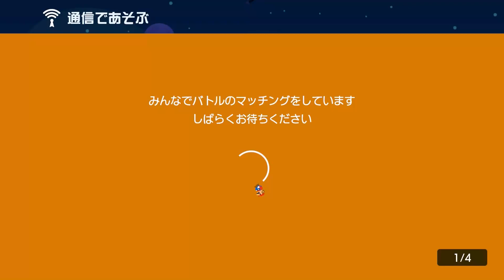爆速ルイージｗｗｗ【マリオメーカー2】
「白銀の小舟」